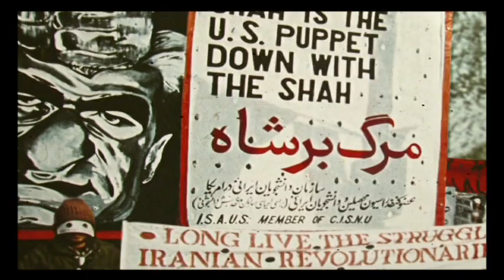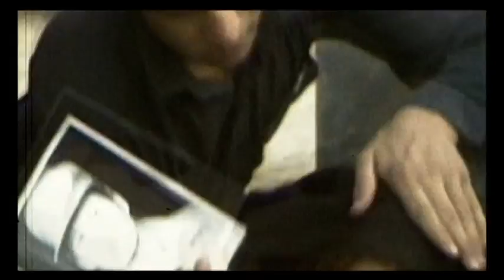Devolution, "English" Part 4